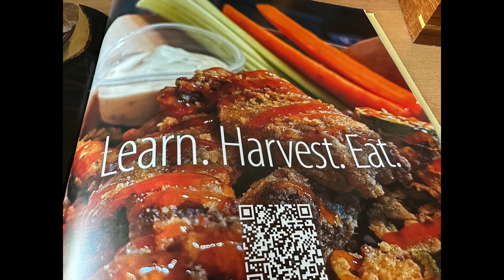A summer read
Where do you get your outdoor information from? I have a few suggestions.